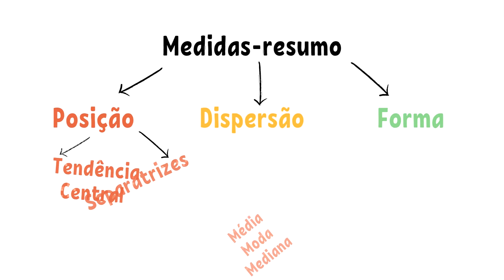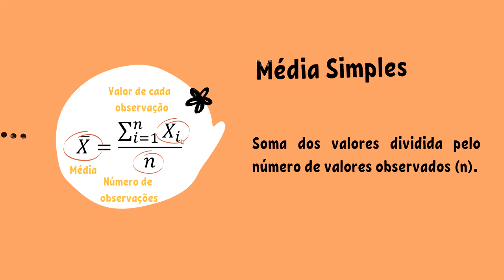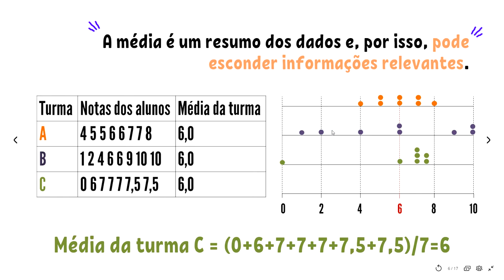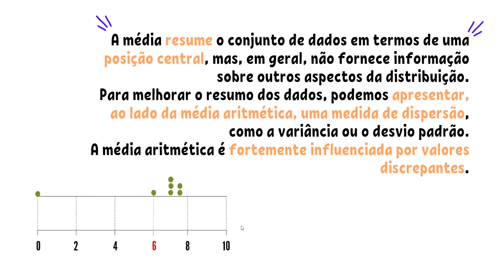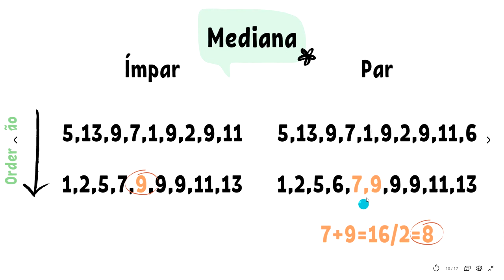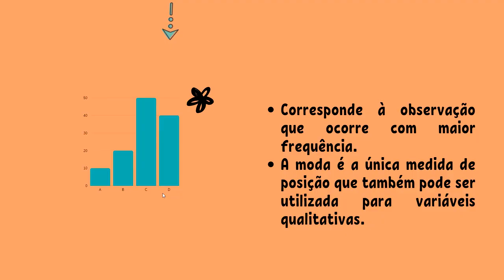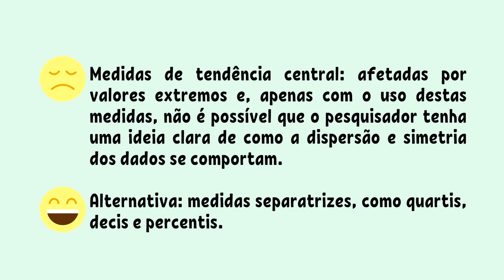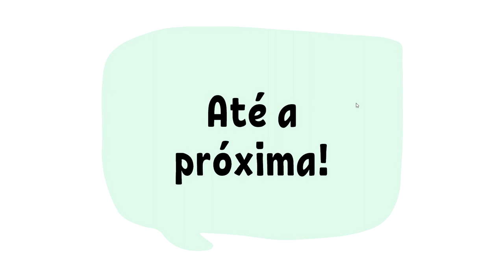Estatística Descritiva Univariada Quantitativa - Medidas de Posição